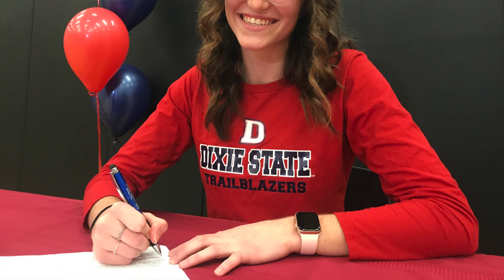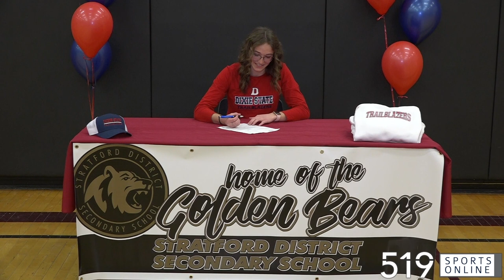Ashlynn Gilhula signs a track scholarship at Dixie State University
Gilhula is an 18-year-old student-athlete at Stratford District Secondary School. This fall, she is heading to Utah on a Division 1 Track scholarship from Dixie State.